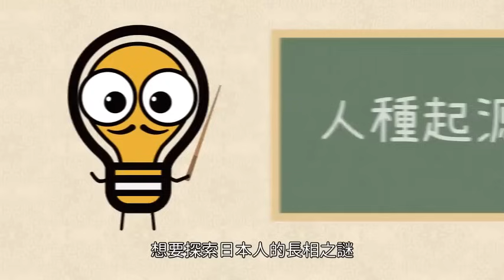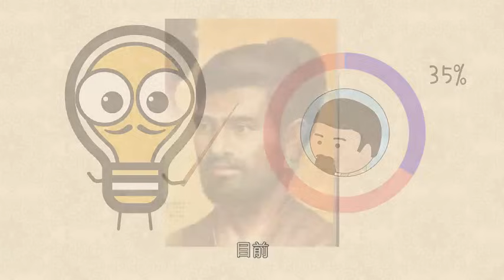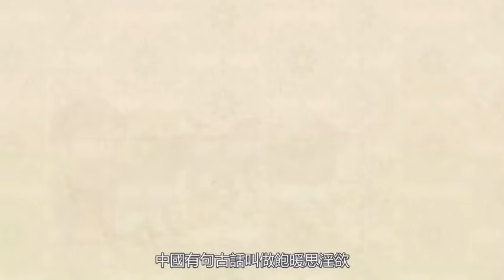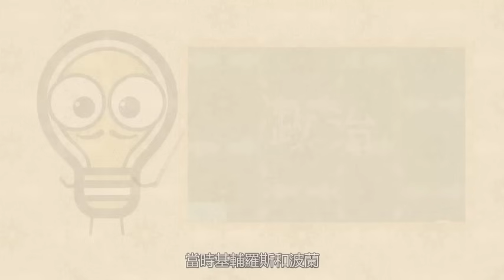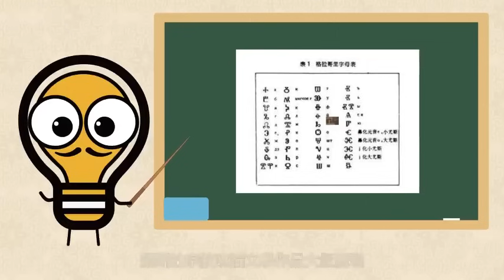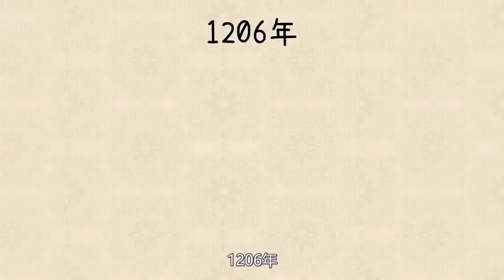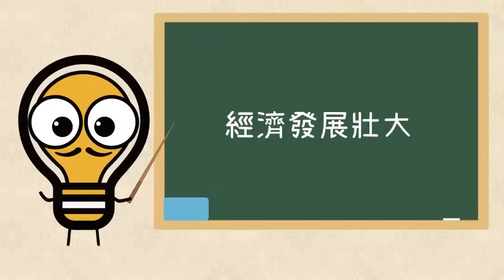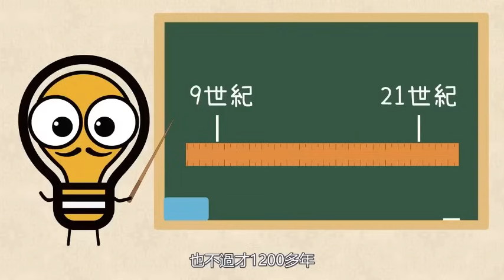什麼？！東亞人的祖先竟是歐洲人？血統溯源，你到底來自哪裡？